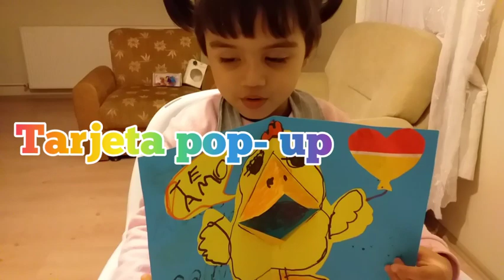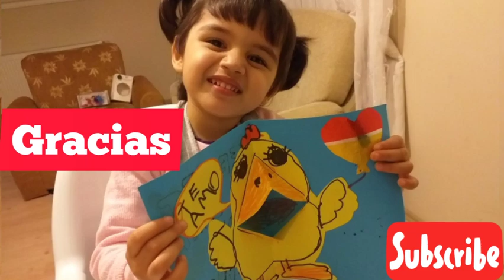Tarjeta Pop-up de Pollito/Tarjeta de San Valentín día del amor y la amistad TarjetaPop-Up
En este vídeo aprenderás una técnica pop Up para crear tarjetas personalizadas.
Mine realiza una tarjeta con moty del día del or y la amistad con una tecy Pop Up ,la cual produce el efecto que el pollito abra y cierre el pico

Sotlo necesitas tijeras, hojas de colores, crayones y pegamento.